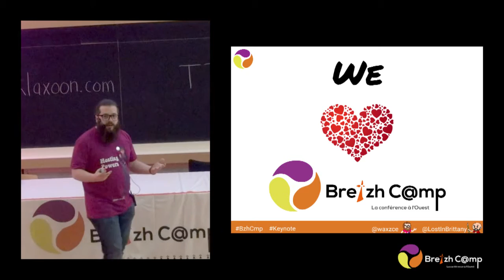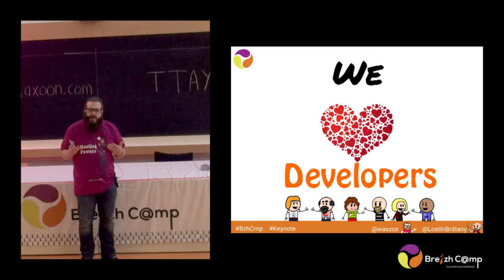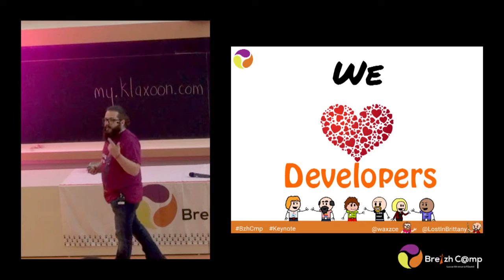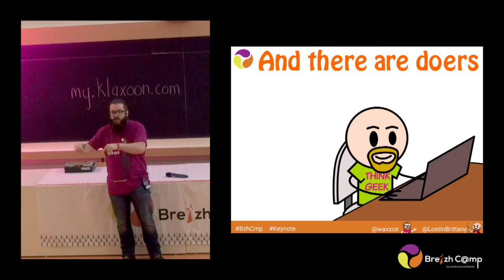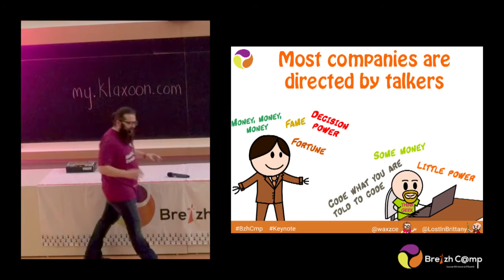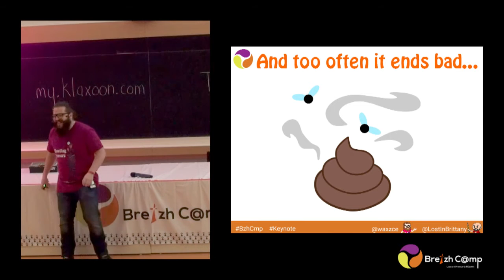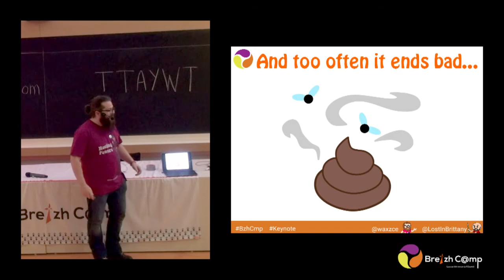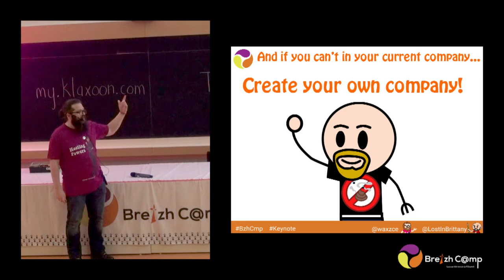Keynote fermeture Breizhcamp 2016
Quentin Adam (@waxzce) improvise son discours à partir des slides qu'il découvre en direct et qui ont été préparés par Horacio Gonzalez (@LostInBrittany)